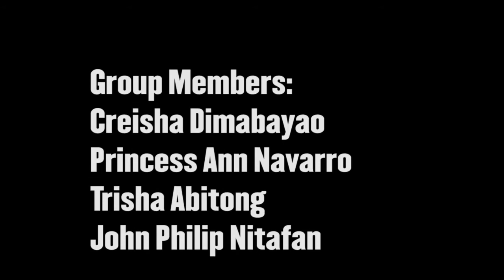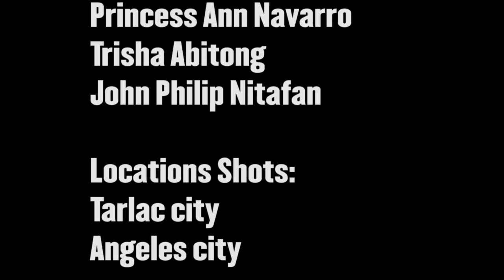Prostitution and the Economic Benefits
Explaining the positive benefit in economics of prostitution